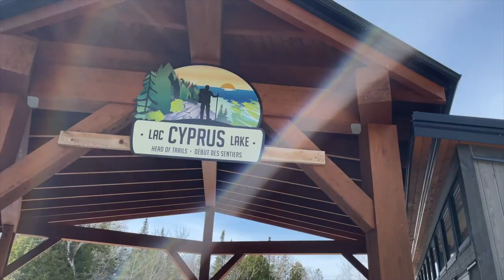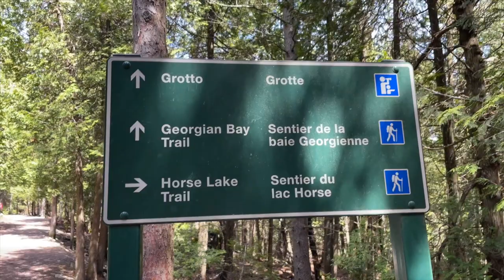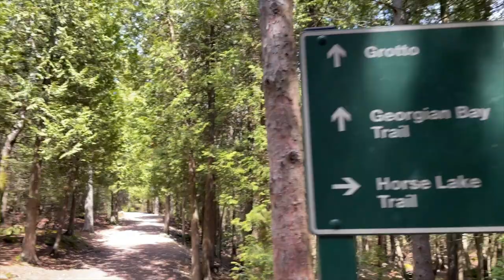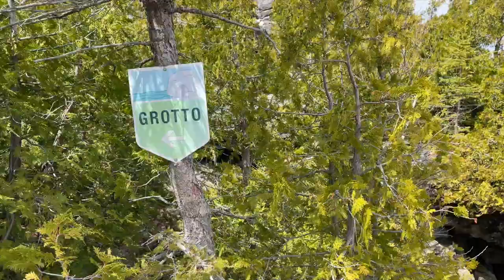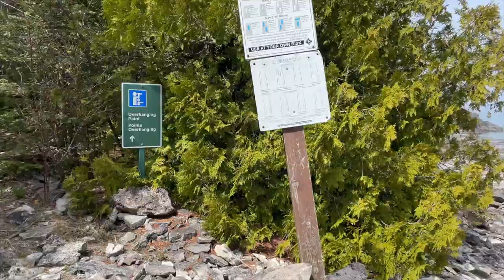Hike with Me to Grotto, Bruce Peninsula National Park, Ontario Canada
Hello, you!
As you can see in the video, I was so happy to finally go to the Tobermory area to the Bruce Peninsula National Park for hiking and to see the famous Grotto. Personally I found the Natural Arch to be more beautiful than the smaller Grotto area but the whole park was so peaceful and worthwhile in every corner.

I also went to two other hiking trails while on this trip- one to the Devil's Monument and the other to the Lion's Head View Point.

Hope you enjoyed the video and possibly find it helpful for your next trip to this beautiful location.

Love,
Tina.